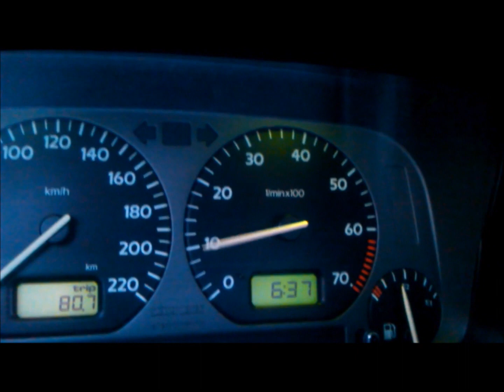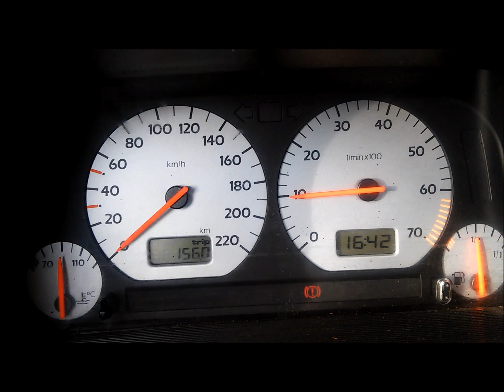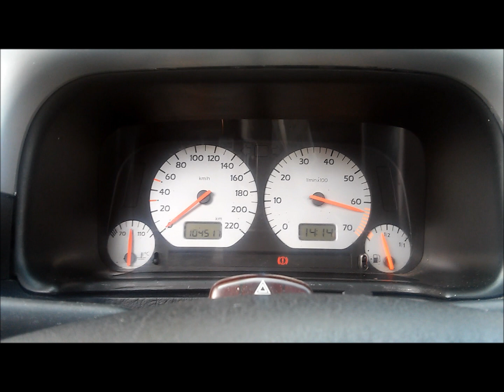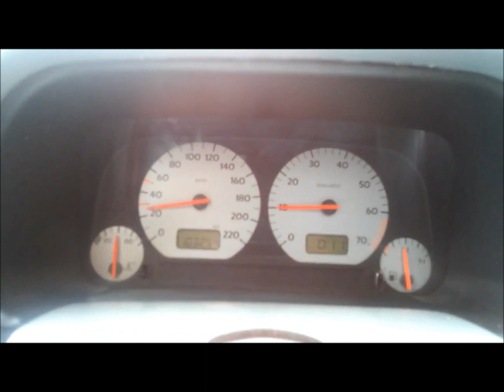1# Ogień na tłoki łututu / odcina kompilacja odcięcie zapłonu / dej mu na zimnym / katowanie gruza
Vw Vento 1.8 75km AAM + lpg

Najlepsze co ma do zaoferowania ten silnik to pancerność i odcina łututututu

Gruz codziennie latał na odcinie więc to tylko mały ułamek łutututu.
Odcięcie zapłonu, odcina